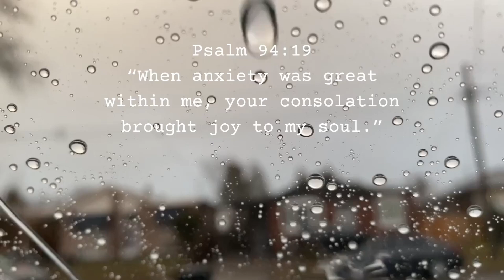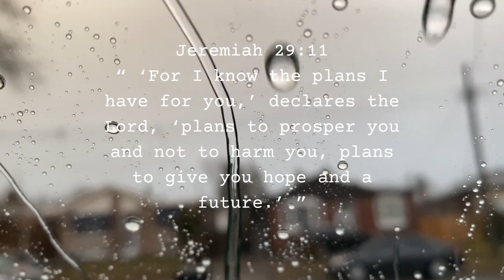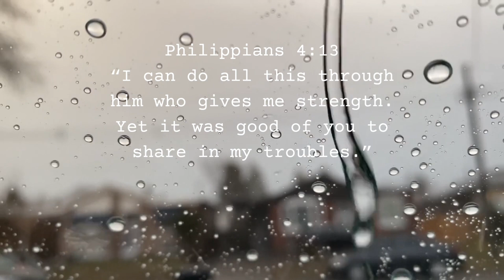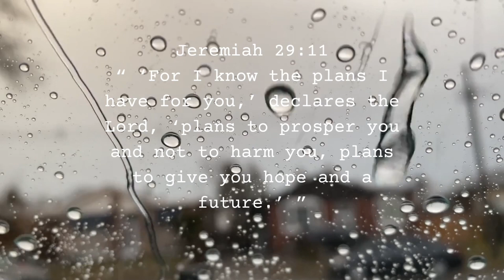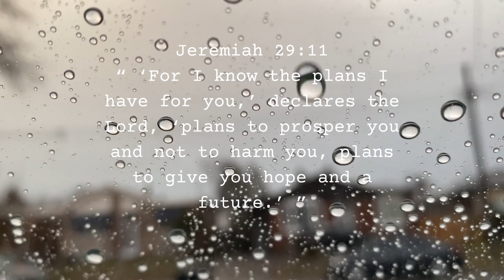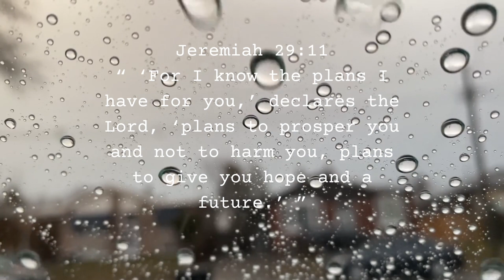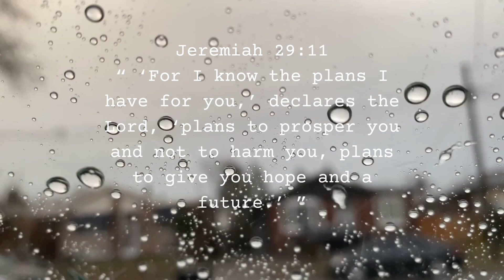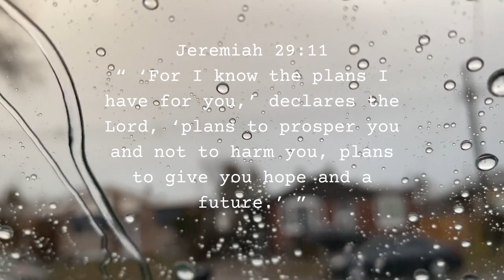Bible Verses for Anxiety + Sound of Rain for stress relief and relaxation (1hr and 30 mins)